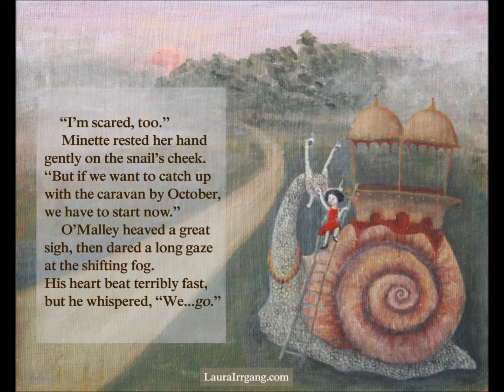Minette & O'Malley - Laura Irrgang MATS prep - Snail & Girl Caravan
Here is my illustration for the "Minette" assignment from Lilla Rogers. I'm taking a Children's Book Illustration course, and this is one of the lead-up exercises for the course. She shared an adorable vintage photo of a girl named Minette and asked us to share our own interpretation.